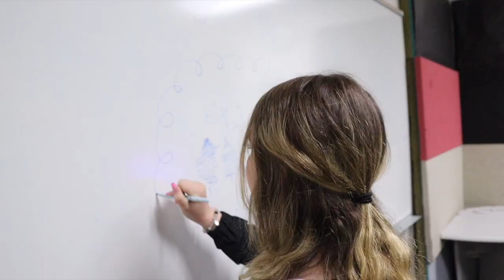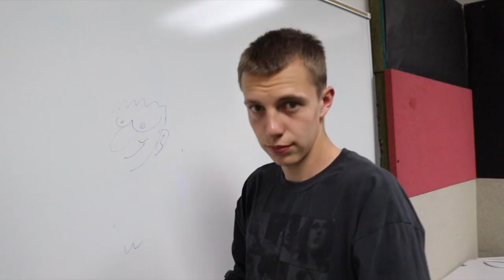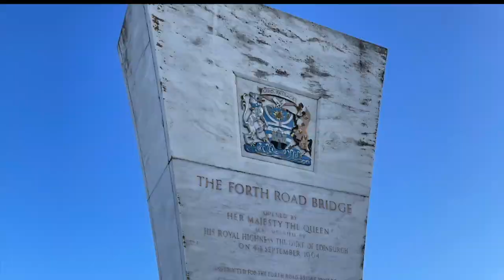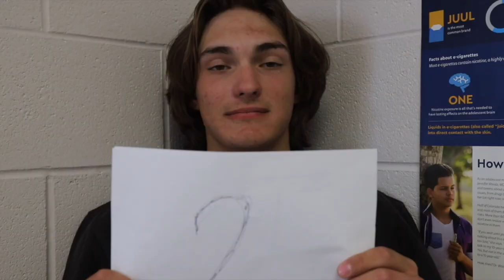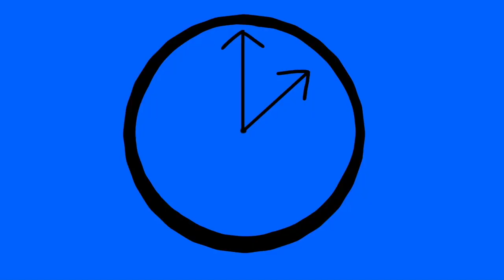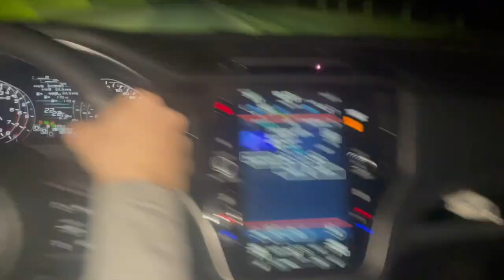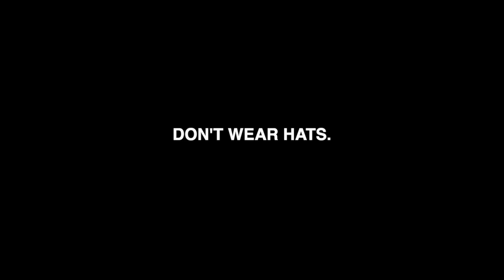EZTV Broadcast 102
Here's Elizabeth (CO) High School's broadcast of EZTV, broadcast 101, for the week of May 5, 2023.